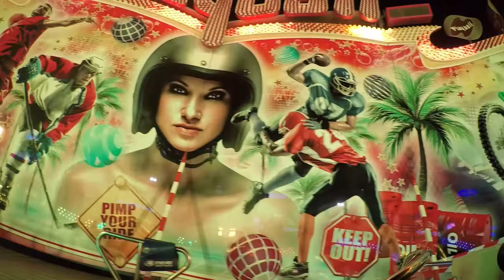Playball Meyer Onride Video vom Berliner Herbst Rummel 2020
Hersteller: Huss
Typ: Flipper

Playball von Meyer vom Herbst Rummel in Berlin 2020